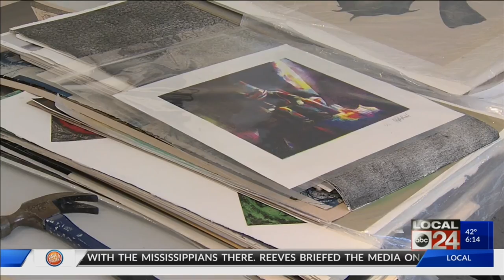Memphis College of Art prepares to sell art collection ahead of closure